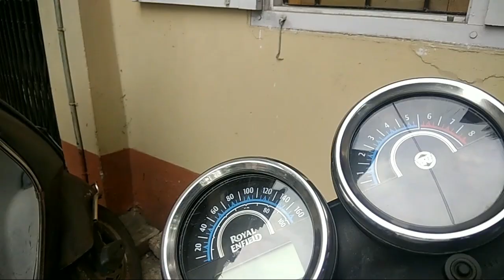THUNDERBIRD 350 X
Good bike.